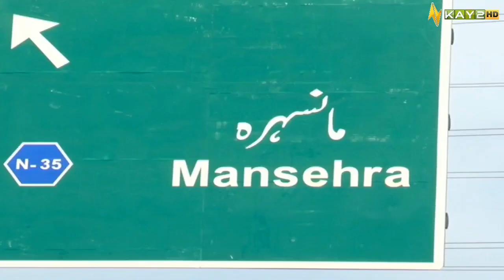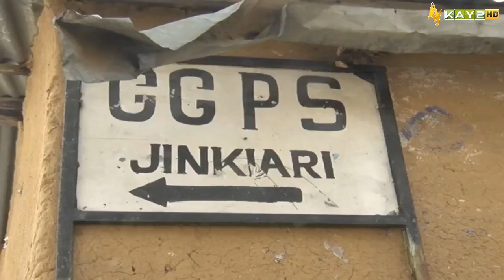Culture of Hazara | Dedhee with Kashif Malik | 11th February 2023 | Kay2 TV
One of the most famous shows of our Kay2 TV, themed on infotainment and revival of our cultural values. Hosted by Kashif Malik with two humorous guest characters ‘Pola & Sawti Mama’. It is an itinerant discussion lounge where they visit far flung villages of Hazara to identify different issues related to those areas, holding a group discussion about numerous social and political perspectives. This show has provoked Govt. to take measures on those issues.